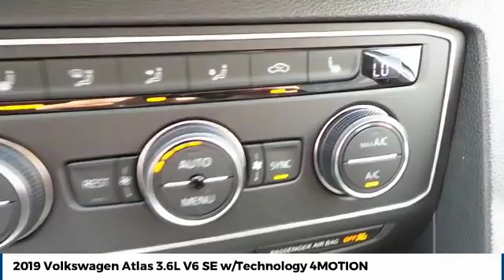2019 Volkswagen Atlas Street Volkswagen of Amarillo Presents UN9476